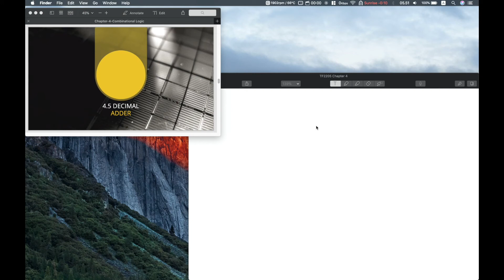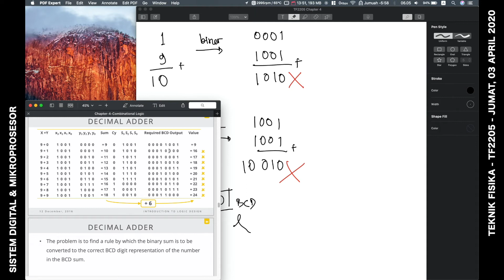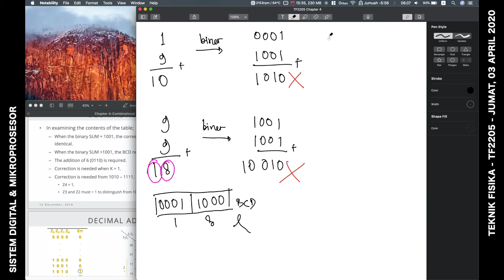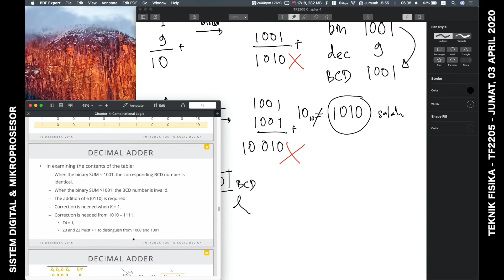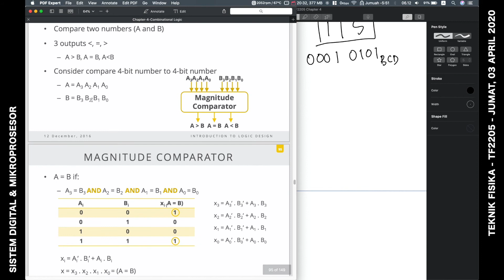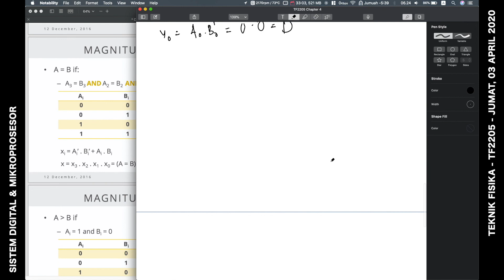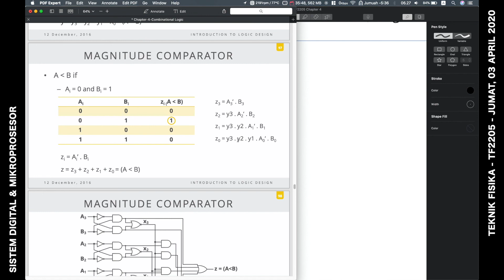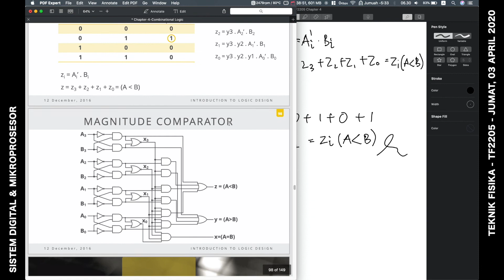KULIAH ASINKRON SISTEM DIGITAL & MIKROPROSESOR - 03 APRIL 2020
Kuliah Online TF2205 SISTEM DIGITAL & MIKROPROSESOR disampaikan secara asinkron menggunakan PDF Expert dan Notability .

Screen Recorder: Screenflick mode 10 FPS
Drawing Tablet: HUION 1060 Plus + Stylus
Software: Notability & PDF Expert
Video Editor: Final Cut Pro X